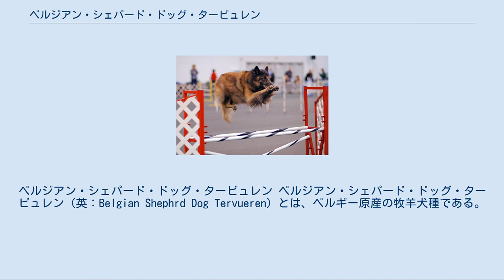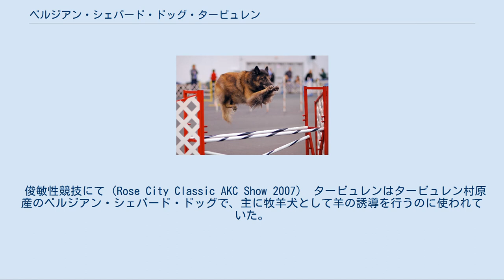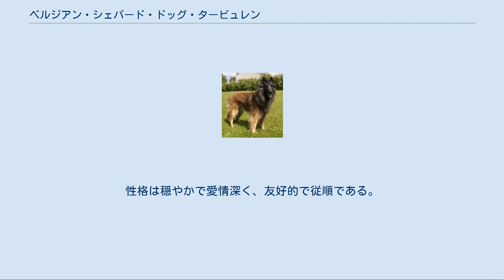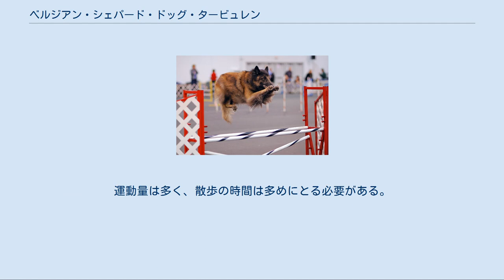ベルジアン・シェパード・ドッグ・タービュレン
ベルジアン・シェパード・ドッグ・タービュレン ベルジアン・シェパード・ドッグ・タービュレン（英：Belgian Shephrd Dog Tervueren）とは、ベルギー原産の牧羊犬種である。
ベルジアン・シェパード・ドッグの愛好家などからは単にタービュレンと呼ばれることもある。
 もともとはベルジアン・シェパード・ドッグ・グローネンダール、ベルジアン・シェパード・ドッグ・マリノア、ベルジアン・シェパード・ドッグ・ラケノアと同一犬種と見られ、ベルジアン・シェパード・ドッグとして一からげにまとめられていた。
19世紀になるとこれらの主な使役であった牧羊が機械化されてしまったことにより仕事が減り、絶滅の危機に瀕してしまった。
そのため、これらを研究・保護するためのプロジェクトが発足し、ベルギー国内のどの地域に何頭のベルジアン・シェパード・ドッグが生き残っているか調査が行われた。
 この調査の目的はスタンダードの確立・統一を図ることではあったが、地域ごとと4タイプに分化していて、それぞれがはっきりと犬種として認識できるほどの特徴を備えていたため、それぞれ別の犬種クラブが立てられてブリーディングが行われるようになった。
 俊敏性競技にて（Rose City Classic AKC Show 2007） タービュレンはタービュレン村原産のベルジアン・シェパード・ドッグで、主に牧羊犬として羊の誘導を行うのに使われていた。
この他牧牛犬として使われることもあり、また、近年は警察犬や麻薬探知犬、介助犬、聴導犬、セラピー犬としても広く活躍している。
もちろん容姿の良さからペットやショードッグとしても人気が高く、世界中で多く飼育されている。
世界的にはベルジアン・シェパード・ドッグの中でグローネンダールに次ぐ2番目の人気を保持しているが、日本ではそれらの中で最も人気が高い犬種になっている。
毎年国内登録が行われ、2009年度の国内登録頭数順位は136位中71位と高順位であった（グローネンダールの同年度の順位は89位）。
時折ペットショップで見かけることが出来、そこやブリーダーから入手することが可能である。
 美しい黄色と黒の混色のロングコートを持つベルジアン・シェパード・ドッグである。
グローネンダールに比べるとより友好的で穏やかな気性を持つが、そのため番犬としてはあまり使えないのが欠点である。
マズルと脚が長く、容姿は整っていて体は引き締まっている。
耳は立ち耳で、尾はふさふさした垂れ尾。
体高は雄61〜66cm、雌56〜61cmで体重は雌雄共に28kg前後の大型犬。
性格は穏やかで愛情深く、友好的で従順である。
子供や他の犬と遊ぶことが大好きで、家庭犬として飼育するのに向いた犬種である。
身体能力は高く、ドッグスポーツにも適している。
運動量は多く、散歩の時間は多めにとる必要がある。
かかりやすい病気は内分泌系疾患と意識障害による発作などがある。